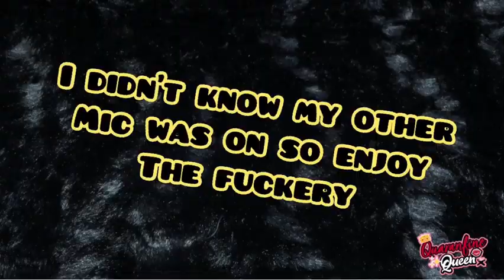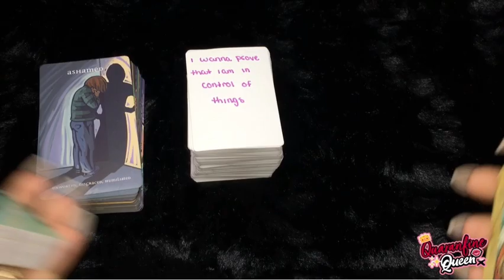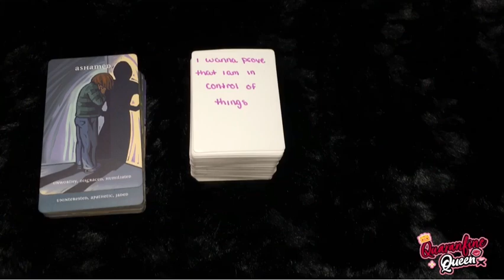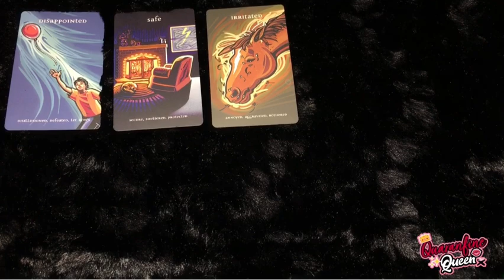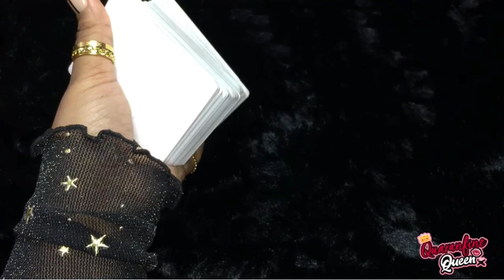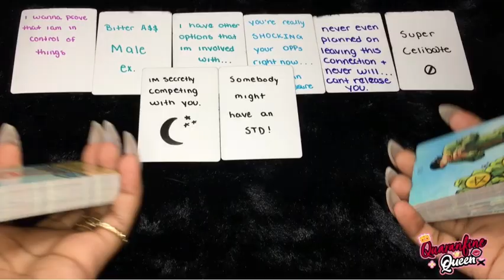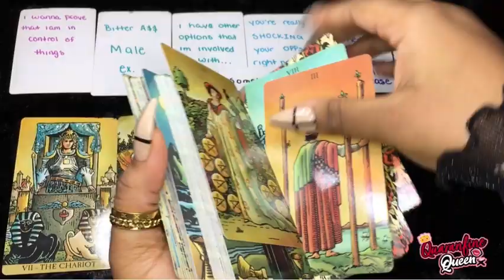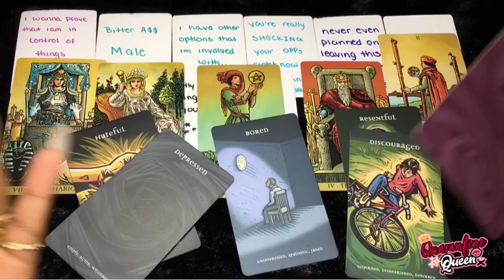WORD ON THE STREET👄🔥: THEY ARE SO JEALOUS OF YOU..AND BITTER AF!!!!!!!!!!!!!!!!!!!! NEW LOVE ALERT!!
⚠️PERSONAL READINGS GUIDE⚠️:
3. AFTER I HAVE VERIFIED YOUR PAYMENT AND REQUEST, YOUR READING WILL BE SENT TO YOUR EMAIL WITHIN 48 HOURS

🎀📍PERSONAL READINGS📍🎀

🔮YOUR PERSONS LOVE MESSAGES TO YOU:  $2O.OO

💎8 Messages /Advice From Your Spirit Guides {8 card pull} : $25.25

💎3 FOR $33.33 : 3 QUESTIONS FOR 3 DETAILED ANSWERS

💎4 FOR $44.44 : 4 QUESTIONS FOR 4 DETAILED ANSWERS

💎 6 Card Spread Reading : $55.55
The 6 card spread will give insight on
1. Your current greatest spiritual challenges
2. Your inner personal knowing
3. What needs to be organized
4. Your hidden advantages
5. Best path to take
6. The outcome
For a better all over experience inform me what area in your life you would want to focus your 6 card spread in.
Example: Love, Career, etc.

 5 BLOCKAGE BUSTERS: $20.20
5 BLOCKAGE BUSTERS : Find out what are your current 5 blockages in your life at this current moment

🔮EMERGENCY *NEXT DAY* READING : $88.88